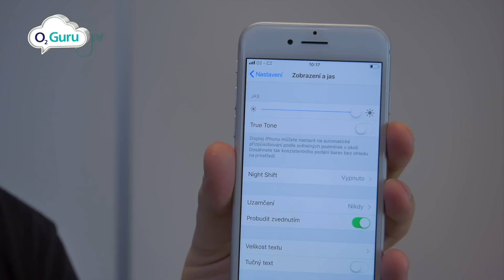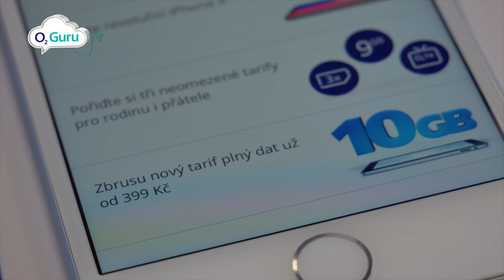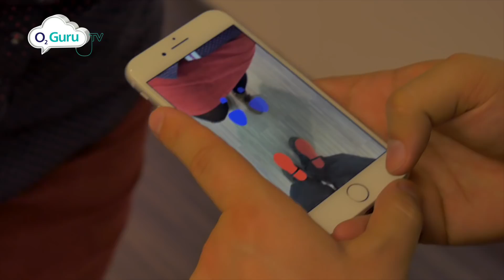O2 Guru TV: Apple iPhone 8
Elegantní skleněná konstrukce, nejchytřejší a nejvýkonnější čip, pohodlné bezdrátové nabíjení, odolný proti vodě a prachu či nevídané možnosti rozšířené reality. Apple iPhone 8 představuje novou generaci iPhonů.